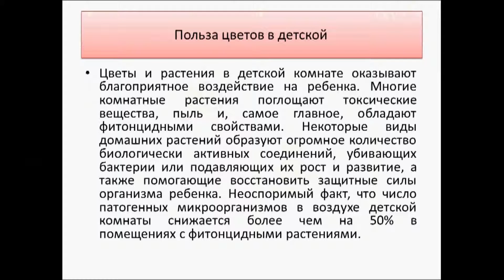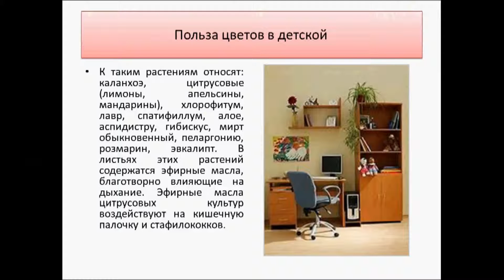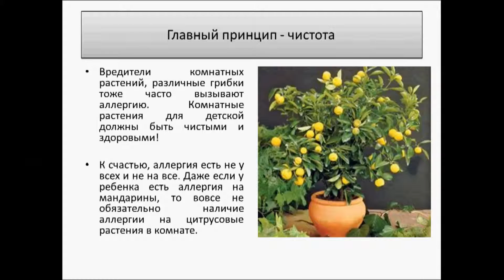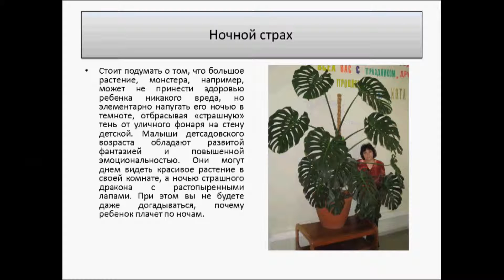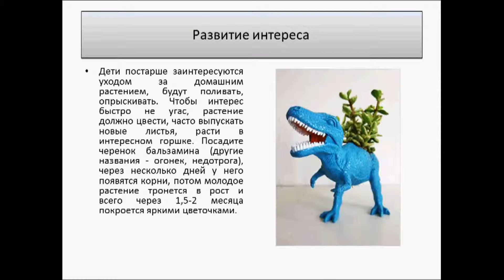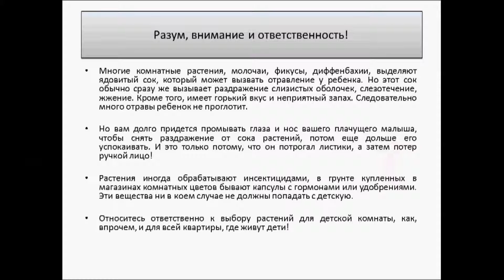Цветы для детской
Цветы и растения в детской комнате оказывают благоприятное воздействие на ребенка. Многие комнатные растения поглощают токсические вещества, пыль и, самое главное, обладают фитонцидными свойствами.